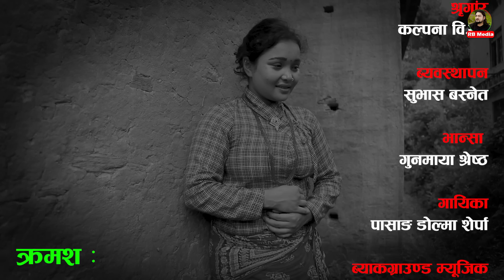नारी -४२ || Naari || Episode -42 || प्रत्येक चेलीको कथा || 4th July 2022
Act:
Laxman Bikram Basnet
Sarmila Sharma
Bimala Giri
Angel BSK
Kalpana B.C.
Sandhya Khadka
Santosh Shrestha
Liva Dhungel
Rashmi acharya
Gobinda Thapa

Directon : Ramhari B.C.
Writer: Shiva Sharma
Producer : R.K. Gomba
Make up : Kalpana Bc
Camera/Edit : Pawan Bhujel
Management : Subash Basnet
Song : Pasang Lama Sherpa
Music/Arrange/Mixing/Binya Karki
Studio: Aarohi Entertainment
Singer:Pass Dolma Sherpa